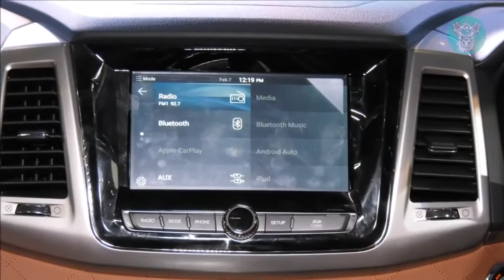Mahindra G4 Rexton (XUV700) - Interior and Exterior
Mahindra displayed the SsangYong G4 Rexton with Mahindra badging, to enhance its legacy in the premium SUV segment. This will be launched with an all new brand name in India. The all new global SUV which has won many international awards and accolades, is SsangYong’s flagship SUV and heralds major advances in style, quality, safety and technology for the brand.
The G4 Rexton SUV is a perfect blend of striking design, plush interiors and superior build quality. This luxurious SUV, packed with top notch equipment will set new benchmarks and provide an unmatched driving experience coupled with off-road capability.
The Rexton comes with a 7-speed Mercedes-BenzTM automatic transmission and its new 2.2L engine delivers 178bhp power and 420NM torque.
Its impressive equipment list boasts of HID headlamps, LED DRLs, electric sunroof, dual zone automatic climate control, ventilated seats, 8” touch screen infotainment system with GPS navigation, 9 airbags, electric parking brake and much more. The Rexton’s cabin also exudes top-class quality. The soft-feel plastics and premium cognac brown leather used all around the cabin offer a rich, optimum experience.
The upcoming Mahindra SUV will rival the likes of the Ford Endeavour, the Toyota Fortuner and the Isuzu MU-X.
The Mahindra G4 Rexton aggressive price tag of around 37000$.